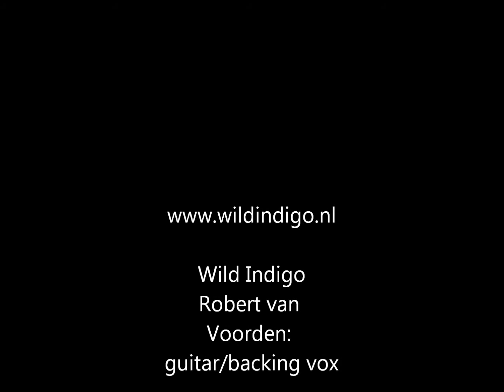Hyperactive - Wild Indigo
Hyperactive performed by Wild Indigo. Music&lyrics by Jos van Workum

Band:

Anita Duif: organ
Mozes Wolff: drums
Robert van Voorden: guitar & backing vocals
Jos van Workum: bass & backing vocals
Kevin Burns: leadvocals & bluesharp